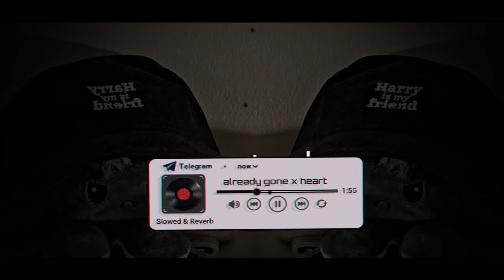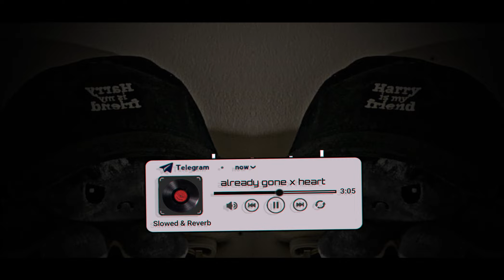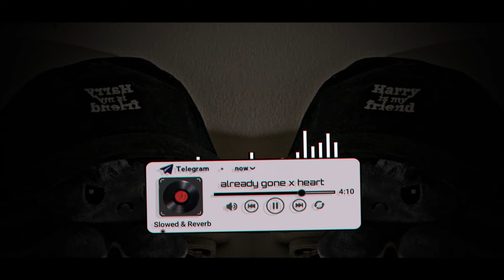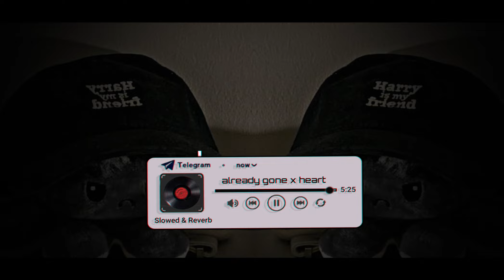DJ Already Gone X Heart Anniversary - ( Slowed & Reverb ) 🎶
Gunakan Headshet/Headphone Untuk Pengalaman Yang Lebih Baik 🎧